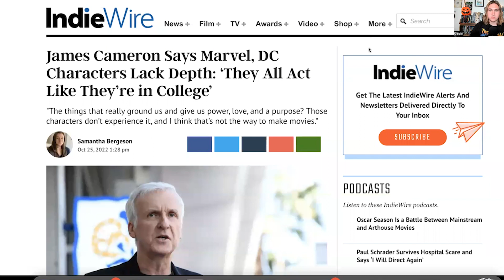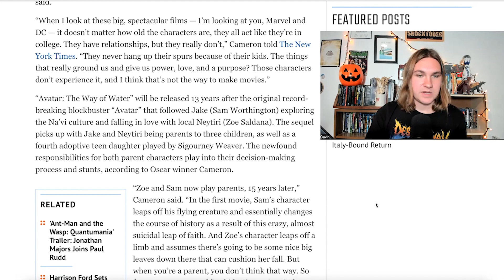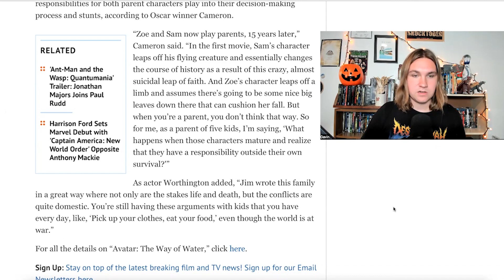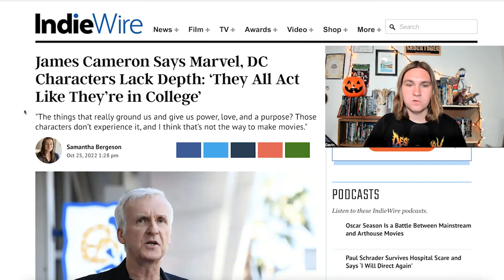James Cameron TRASHES Marvel & DC Movies in New Interview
While promoting "Avatar: The Way of Water", director James Cameron made some critical comments about Marvel, DC and comic book movies in general.